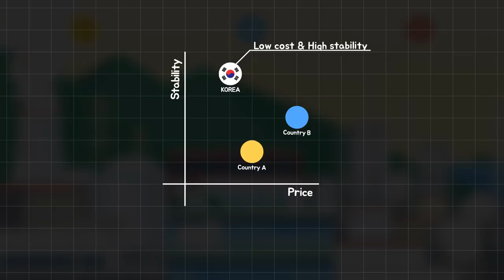Korean Free Economic Zone #3 KFEZ Infrastructure [ENG]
Have you heard of Korea Economic Free Zones?
The only place of successful business for foreign investors
From tax exemption and reduction to improving living condition!
If you want to know more about attractions of KFEZ!